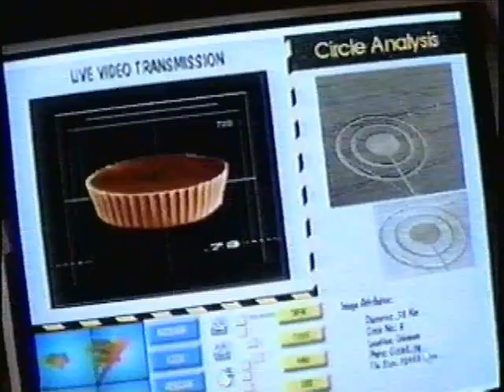YTV Commercial Block 1996 Canada 3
And yet another commercial block from YTV, 1996, during Sailor Moon.